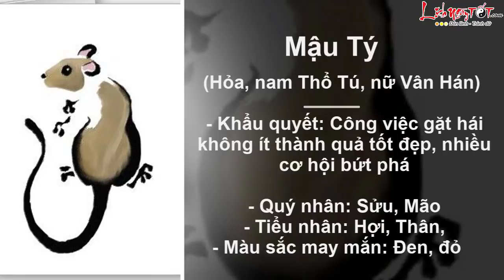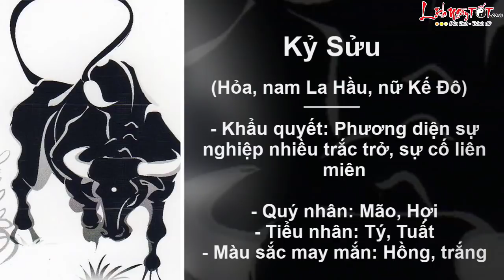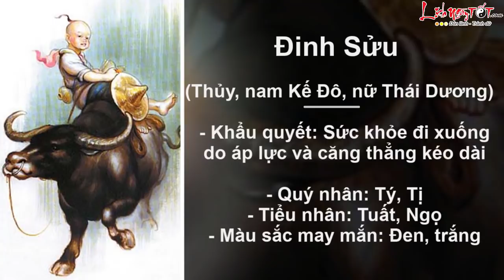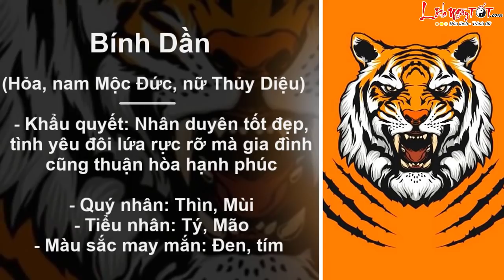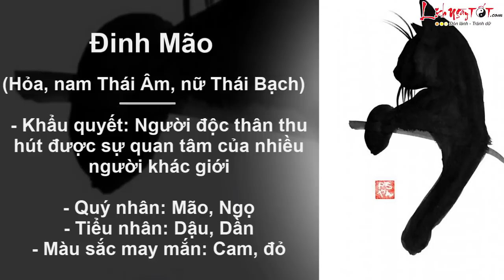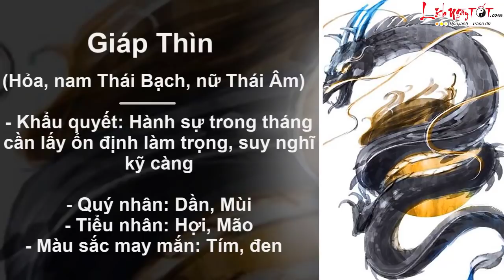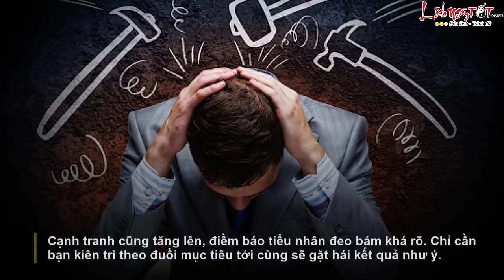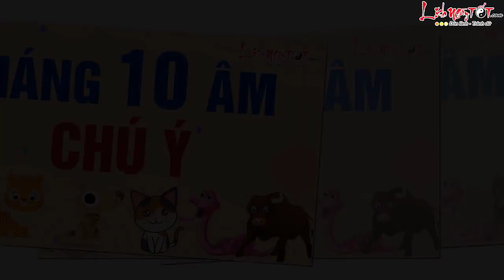Tử Vi THÁNG 10 ÂM LỊCH Năm 2021 Của 12 Con Giáp AI MAY AI XUI Xem Là Biết - Tử vi 12 con giáp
Cùng Lịch Ngày Tốt xem tử vi tháng 10 âm lịch năm 2021 để biết được con giáp nào may mắn hơn người, con giáp nào xui xẻo hết phần thiên hạ chi tiết đến từng tuổi ngay tại đây.

Mục lục:
0:00 Tử vi tháng 10 âm lịch năm 2021 của 12 con giáp
0:19 Tử vi tuổi Tý tháng 10 âm lịch năm 2021
3:24 Tử vi tuổi Sửu tháng 10 âm lịch năm 2021
6:12 Tử vi tuổi Dần tháng 10 âm lịch năm 2021
9:02 Tử vi tuổi Mão tháng 10 âm lịch năm 2021
11:50 Tử vi tuổi Thìn tháng 10 âm lịch năm 2021
14:34 Tử vi tuổi Tị tháng 10 âm lịch năm 2021
(Còn tiếp)

Xem tử vi tháng, nhờ có nhiều cát tinh tề tựu, đây có thể coi là một tháng với nhiều chuyển biến tốt đẹp đến với con giáp tuổi Tý. Hầu hết các phương diện đều có tin vui báo về.

Nhìn chung tháng này vận khí hanh thông, mưu sự dễ thành, bản mệnh có thể gặt hái không ít thành quả tốt đẹp trong sự nghiệp. Dù là người làm công ăn lương hay kinh doanh đều có cơ hội phát triển sự nghiệp tương ứng. Chỉ cần đặt mục tiêu rõ ràng và hạ quyết tâm làm tới cùng, thành công sẽ đến.

Tam Hội còn đảm bảo các mối quan hệ xã giao duy trì ở mức hài hòa, có người giúp đỡ kịp thời khi gặp khó khăn. Mặc dù có vẫn điềm báo kẻ tiểu nhân quấy phá nhưng không ảnh hưởng quá nhiều.

Mọi thứ ngày càng thuận lợi, tài vận cũng tươi sáng hơn hẳn. Đặc biệt là Thứ Tài khởi phát mạnh, mang tới nhiều may mắn về tiền bạc cho bản mệnh. Các nguồn thu nhập ngoài luồng tăng lên, bạn dễ nhận được khoản tiền bất ngờ.

Còn các con giáp khác sẽ đón tháng mới ra sao, mời các bạn cùng Lịch Ngày Tốt theo dõi ngay sau đây.